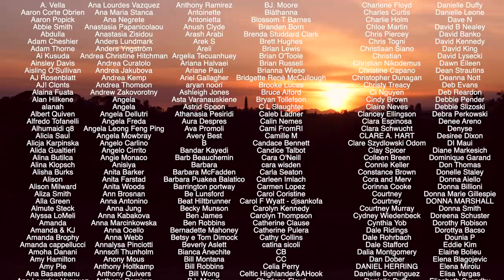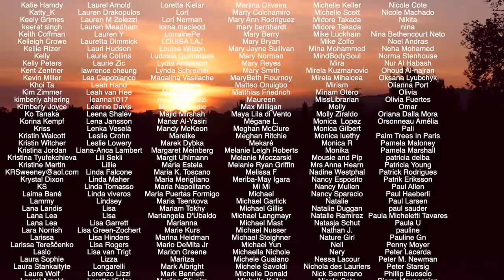PENSIVE ROMANTIC: Nerves & Mindfulness Before an Italian Wedding in Tuscany, Italy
Buonasera. You've been so kind in your support this month with all my stress of planning a wedding in Italian in Italy during Covid.You're so sweet in saying you can wait for me to get married and take time off work but whenever I see beauty or read how earnestly so many of you believe in love, I can't help but want to capture it on film and share some thoughts on a subject I know you enjoy discussing. Some of you are single and, like me, have a free nomadic spirit and love your independence; others, like my parents, have been married for many decades and have deep wisdom to share; while many of you are still holding out for the one person you hope will make you feel truly understood. I guess it's mostly that last group that I want to speak to with this little film. Don't lose hope. Don't feel foolish. I said no to so many people I didn't feel quite right with and spent many beautiful years living alone. It's easy to start thinking one should give up or settle for something inauthentic when it seems that the right person will never cross your path... but have patience, cultivate an open curious mind and remember, there's a whole world out there of people who all desire love of some kind. Have a beautiful weekend.